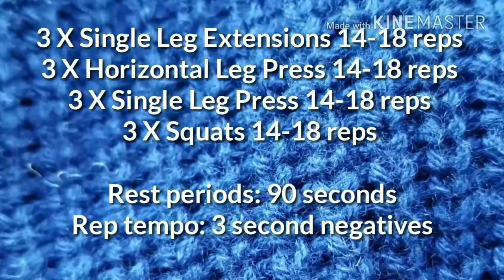How To Build Quads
Here's one of the ways on how to build some Quads. Quad focused workout. This will get deep into the muscle fiber and you got to push through this. The pain will get to you but you can do it!!!